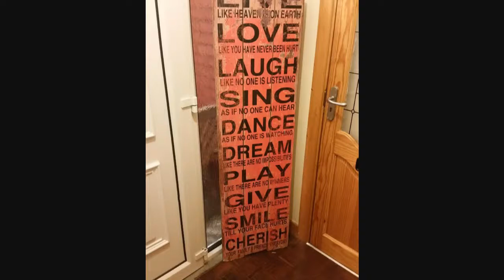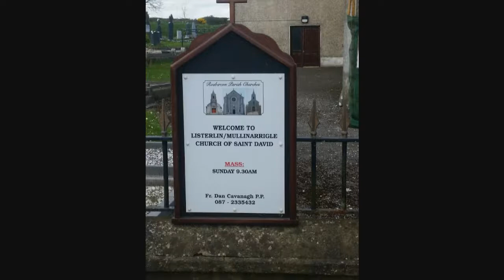Die Reise war / ist wunderbar - irish home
Thank you my irish Home